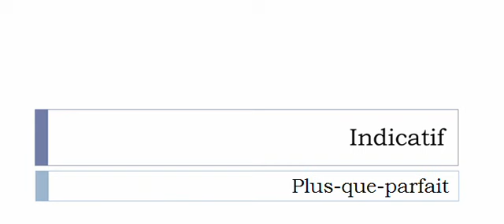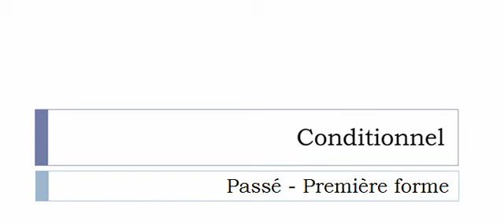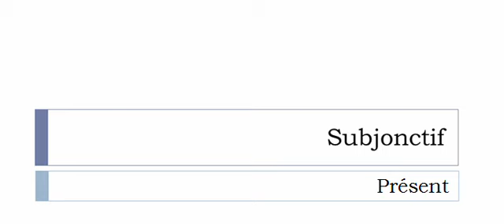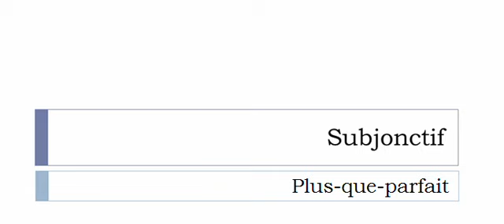เรียนรู้ภาษาฝรั่งเศส = การผันคำกริยา = Agacer